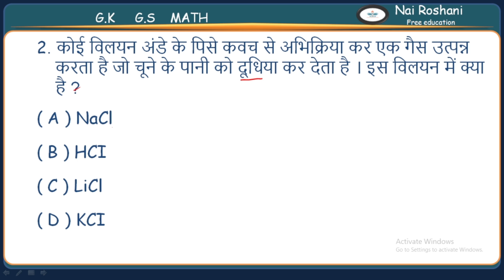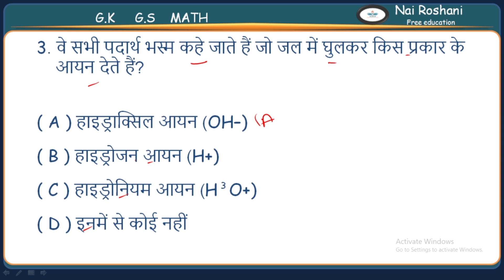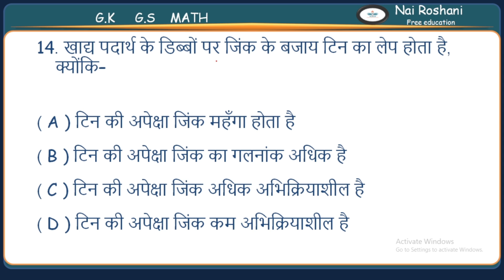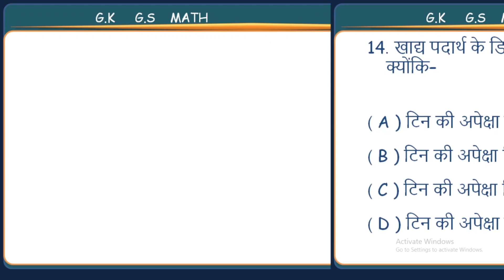Chemestey gs|General knowledge|Quiz|General knowledge 2024|general science quiz|lucent gk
IChemestey gs|GS|General knowledge|Quiz|General knowledge 2024|general science quiz|lucent gk@nairoshani

knowledge test
basic knowledge
general knowledge questions and answers
Gs
brainrot quiz
gk gs rojgar with ankit
motivational video
non multiple choice general knowledge quiz
periodic table
quizzes
science trivia questions and answers
ssc cgl gk gs important question
ssc gs
study motivation
words game